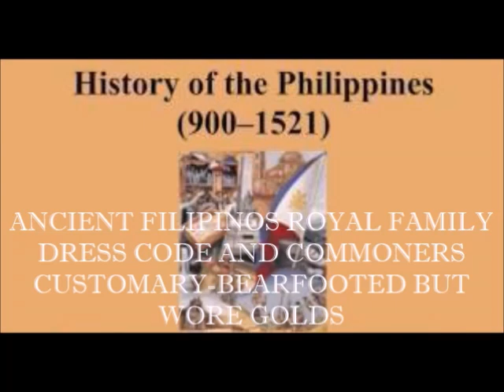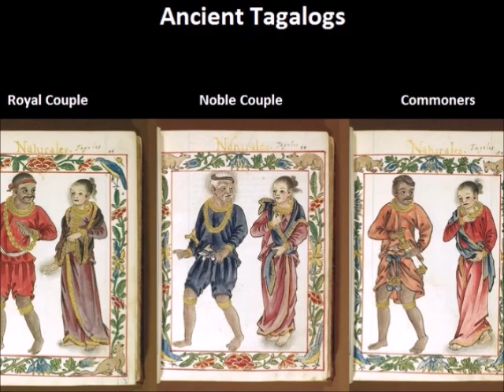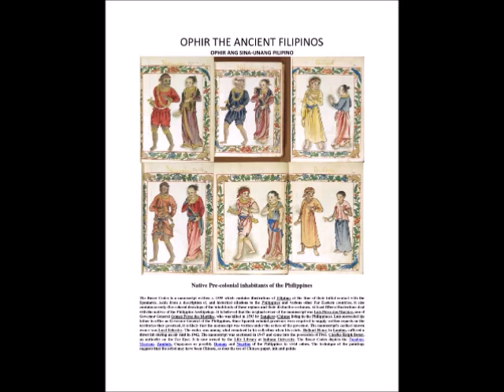ALIBATA IS THE ANCIENT SCRIPT OF ALL FILIPINOS FORMS OF SCRIPTS ! SINO ANG NAGBURA? FRIARS?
THE COMEBACK OF THE LEGENDARY ANCIENT WRITING SYSTEM CALLED ALIBATA!

Alifbata o Alibata is the father/mother of all Ancient Filipinos writing systems/scripts.

The use of the Baybayin was widespread during the 15th century. By the end of 17th century, its use was almost non-existent. By the 18th century, it was extinct. The inability of the ancient script to record the new sounds introduced by the Spaniards, the rapid acquisition of literacy in the Latin script with its concomitant social and material benefits, and the disruption of traditional family activities were the main culprits for the loss of the Tagalog script.
[4] Buhid, Hanunóo, and Tagbanwa are the only surviving Philippine scripts, however its use are confined to writing poems and other literary pursuits among its native speakers.[5] Computer fonts for these three living scripts are available for IBM and Macintosh platforms, and come into two styles based on actual historical and stylistic samples. PostScript and TrueType fonts as well a concise manual that gives a background of these ancient scripts and a short tutorial on how to write with them are included in each package.

The University of Santo Tomas Archives in Manila is one of the largest archives in the Philippines, and currently possesses the most extant collections of ancient baybayin scripts in the world.